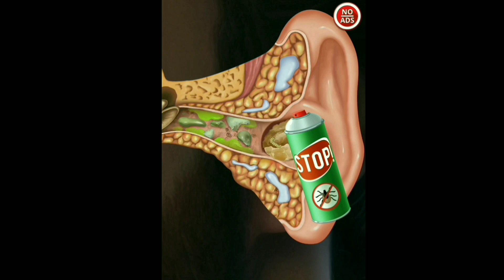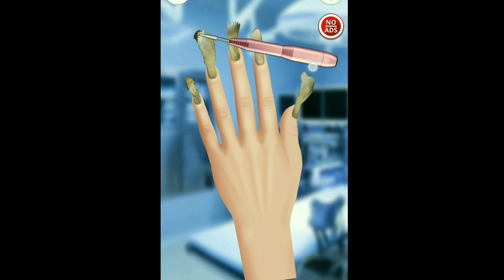Face & Body Makeover ASMR SPA level 1,2,3,4,5,6, Shorts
In this video we have tried to make a fun moment for our viewers. We respect the original artist and their work. We are not insulting here anyone, please don't take it on the heart, we respect the all original creators.